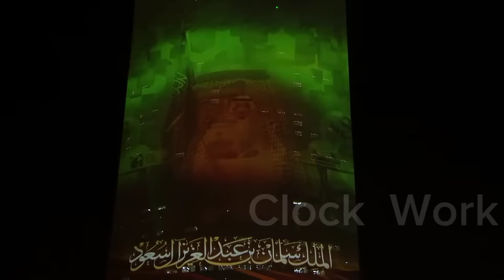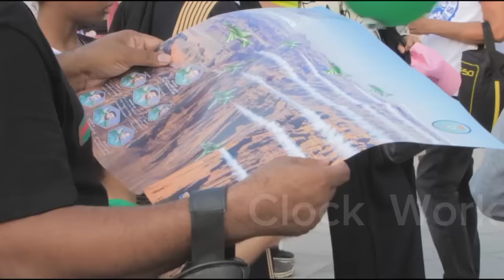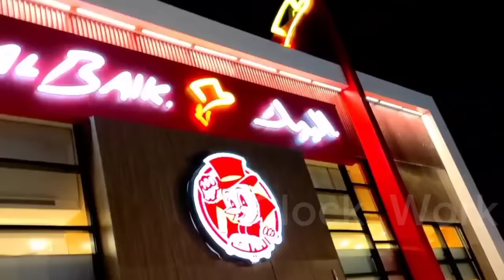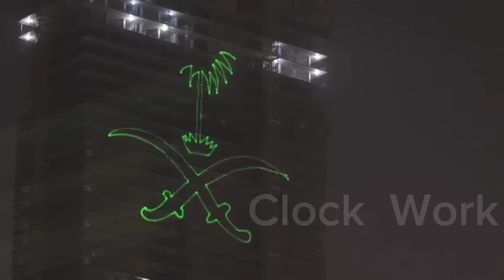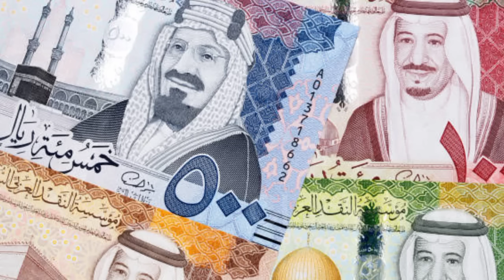Travel to Saudi Arabia By Clock Work | Full History and Documentary about Saudi Arabia in Urdu | KSA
Hi everyone ajj ham is doniya ky moqadas molak saudi arabia ki sair kary gy jo pori ommat e muslima ky liye ik azeem molak hy,me apko is molak ki history and documentary ky bary me batao ga,hijaze moqadas doniya ka sab sy pak or moqadass hisa hy,me apko saudi arab ka old virsa or new virsa sab ky bary me btao ga,saudi arabia ki royal family ky baty me bato ga,i hoop apko ajj ki ye video zaroor psand aye gi.